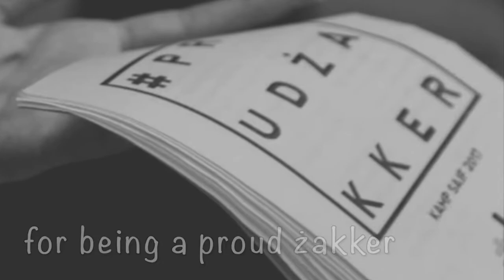Give Thanks 2017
It's been another wonderful year for ŻAK Malta. This video gives a taste of what our organisation was up to this year. Whilst looking forward for the upcoming year we thank God for the one had.